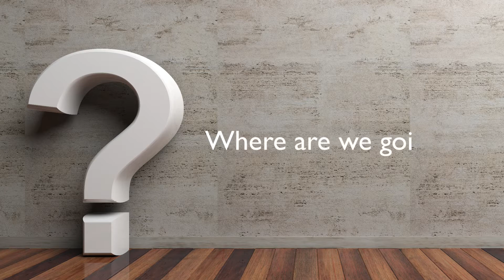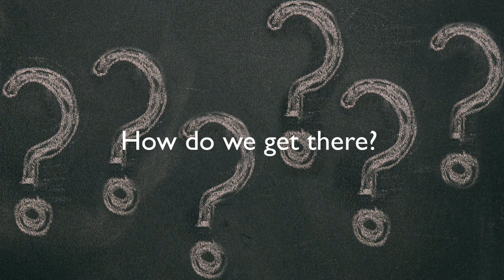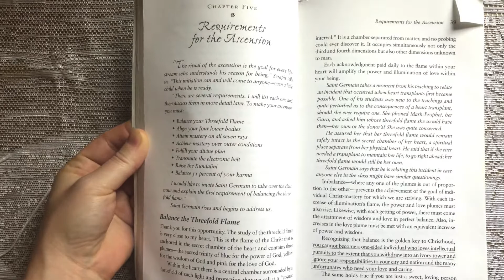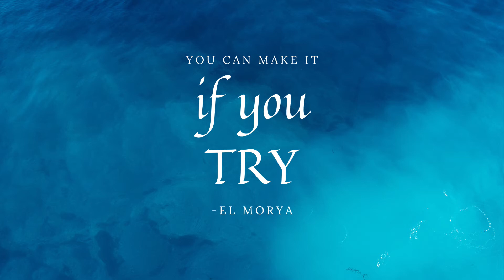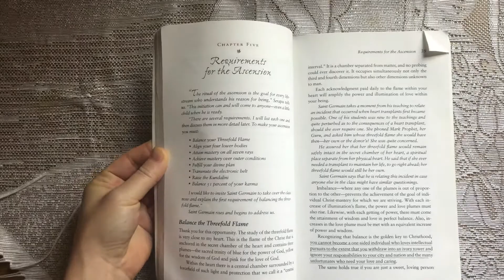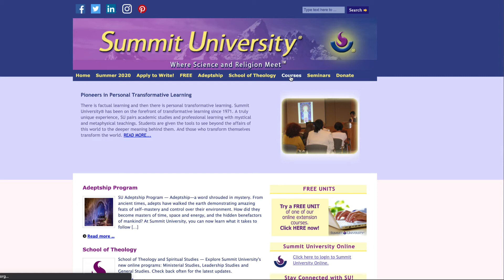You and your Ascension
The ascension is the ultimate goal of life for each of us. It has been attained by Jesus, Buddha, and countless others, and it is attainable for you, too! Yes, you. With God, the ascended masters and your own Higher Self as your guides, you can graduate from the schoolroom of earth and return to the heart of God forever.

Resources:
Fallen Angels Among Us: What You Need To Know

The Chela and the Path: Keys to Soul Mastery in the Aquarian Age

The Path to Your Ascension: Rediscovering Life's Ultimate Purpose

Dossier on the Ascension

Who Were You? By Terry Canady

The Path to Immortality (Climb the Highest Mountain Book 7)

Image credits:
Description: Ascension of Jesus among the apostles and the Virgin
Author: Livioandronico2013

Description: Deutsch: Bei einem Abstecher nach Verona, in die Stadt von Romeo & Julia, genossen wir die Oper Aida von Giuseppe Verdi in der Arena di Verona. Ein imposantes Erlebnis. Fotografiert mit Sony DSC F 828
Source: Arena di Verona AIDA von Guiseppe Verdi
Author: Christian Abend from Laufen /, Bayern / Deutschland

Description: Audio of triumphal march
Attribution: Giuseppe Verdi, performed by the w:United States Marine Corps Band, Timothy Foley, Director / Public domain

We've developed a FANTASTIC sponsorship rewards program that includes free digital gifts, perks, backstage passes, and physical gifts - all custom made and based upon the teachings of the ascended masters - as a THANK YOU for your support!

❤️ Thank you so much for all your support! Let's make the ascended masters a household word! ❤️